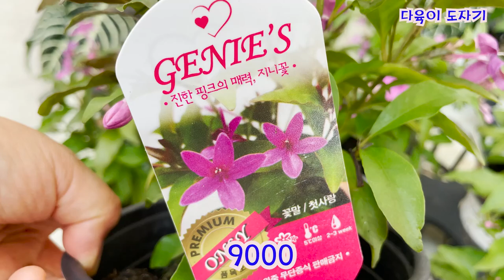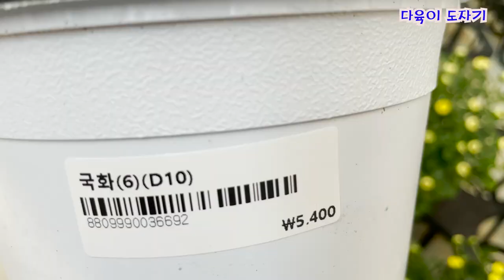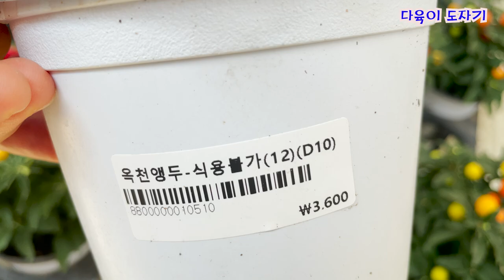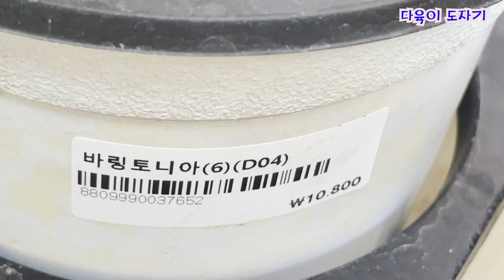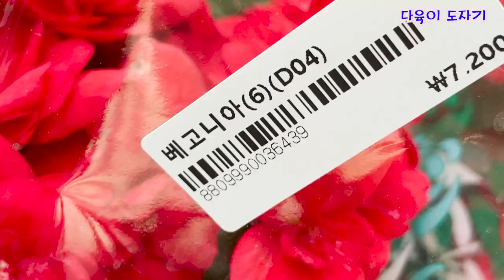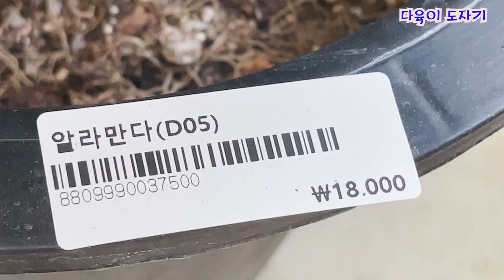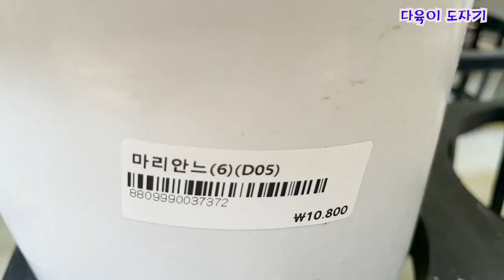남사화훼단지 에르베플라워아울렛 공기정화식물 이름과가격